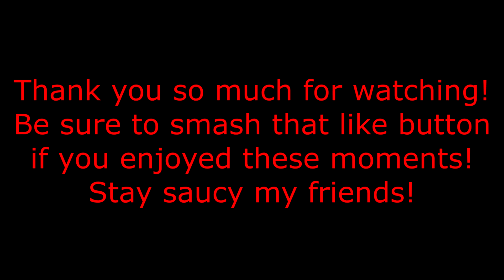Best of Bromo #1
Simply put, this video showcases some of the very best and funniest moments from my videos so far! Stay saucy my friends! :D

Here's the current list of my Let's Play series' so far!